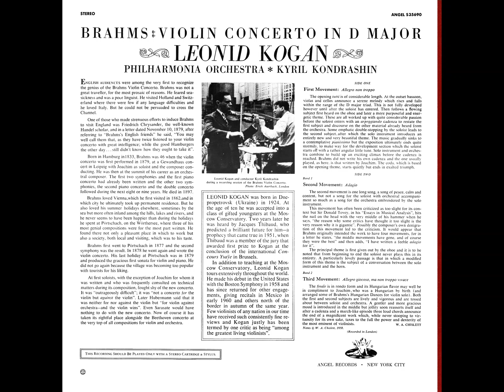Brahms: Violin Concerto in D major, Op. 77 - Leonid Kogan, Kyril Kondrashin, Philharmonia Orchestra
00:00 - I. Allegro non troppo
20:55 - II. Adagio
29:56 - III. Allegro giocoso, ma non troppo vivace - Poco più presto

Leonid Borisovich Kogan (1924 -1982), Violin
Kirill Petrovich Kondrashin (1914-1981), Conductor
The Philharmonia Orchestra
Recorded 22nd to 26th February of 1959, in Studio No.1 Abbey Road, London, Great Britain.